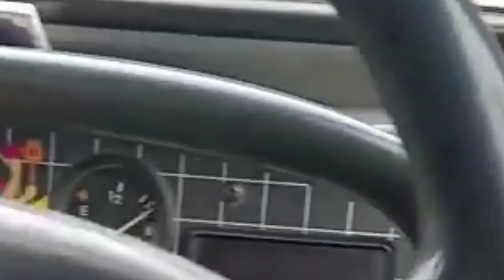Live Rain 🌧️ હાલ ગુજરાતના વલાસણામાં ભયંકર ભારે વરસાદ વલાસણામાં વરસાદ